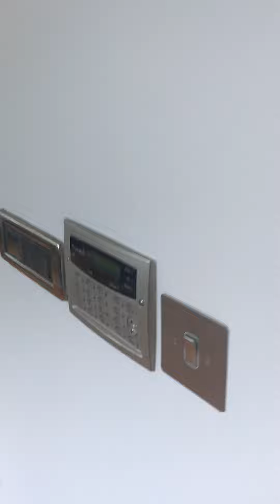2 Chelsea Wharf Residences